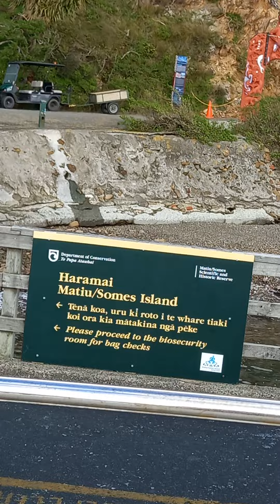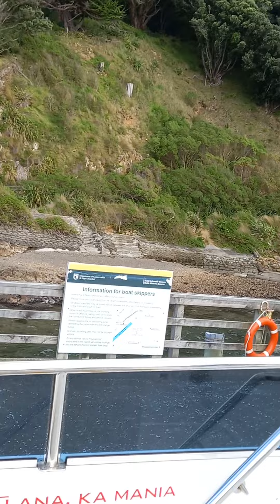East by West crossing Wellington harbour New Zealand from days bay to Somes Island